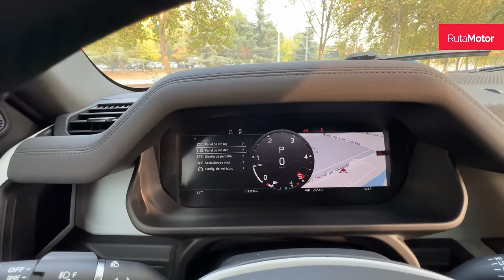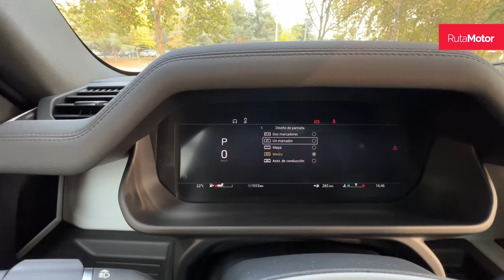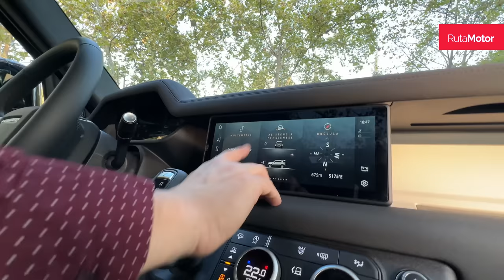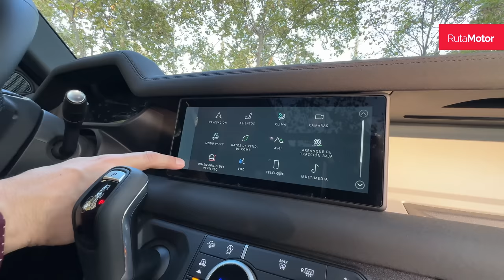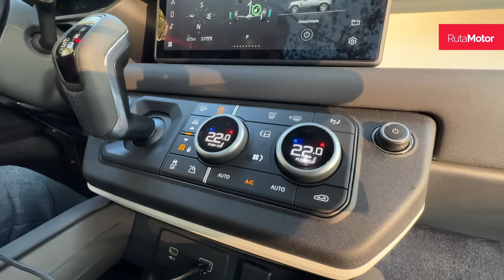Land Rover Defender 110 - La mezcla entre el Defender de siempre y un Range Rover (Test Drive)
La marca Land Rover siempre ha sido reconocida por sus vehículos Todo Terreno, y que además permiten ofrecer un lujo impresionante en sus modelos de la gama Range Rover, más practicidad en los de la familia Discovery y más aventura en los de la gama Defender.

Esta última contaba con un modelo que tenía demasiados años sin cambios, pero que se renovó por completo hace algunos años, aunque esto no fue del agrado de los amantes del modelo histórico, que vieron un cambio radical en casi todos los aspectos del modelo.

Pero por fin llego el momento de probarlo y la verdad es que la marca ha logrado un resultado magistral en rescatar su esencia austera y aventurera, y mezclarla con el lujo de los últimos modelos de Range Rover.

00:00 Intro
02:01 Exterior
10:36 Interior
17:06 Interior segunda corrida de asientos
20:22 Manejo
27:21 Cierre